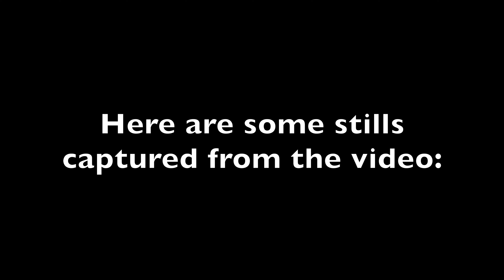Remote Ignition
Here are some leftovers from the fourth...